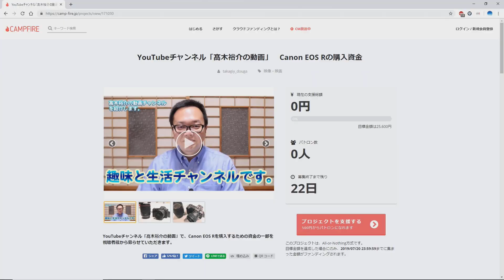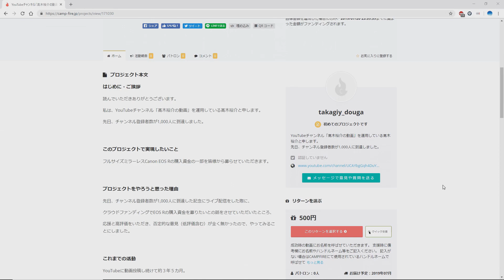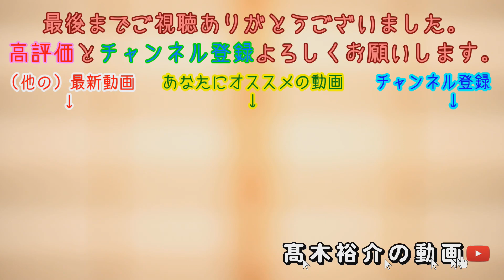【募集】クラウドファンディングでEOS Rの購入資金を募ります、の進捗報告（2019年6月28日）とEOS Rへの想い。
クラウドファンディングでCanon EOS Rの購入資金を募る件の進捗報告と、
EOS Rへの想いをお話ししています。

★撮影機材★
映像１：Panasonic LUMIX DMC-GH4＋Panasonic LEICA DG SUMMILUX 15mm F1.7 ASPH.
音声：Panasonic LUMIX DMC-GH4＋OLYMPUS ME52W
スクリーンレコード：AGデスクトップレコーダー